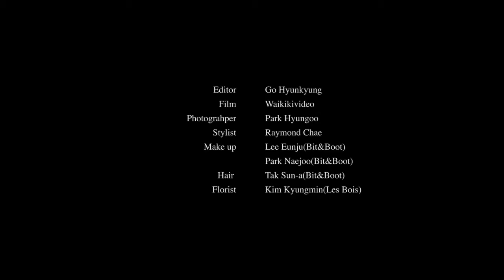Mark (갓세븐GOT7's) 쎄씨CéCi Korea photoshoot